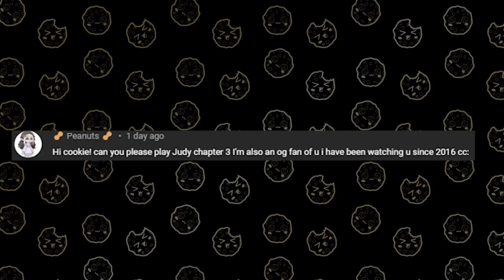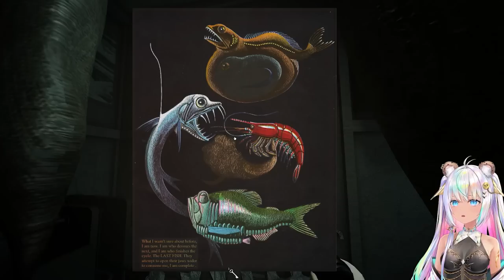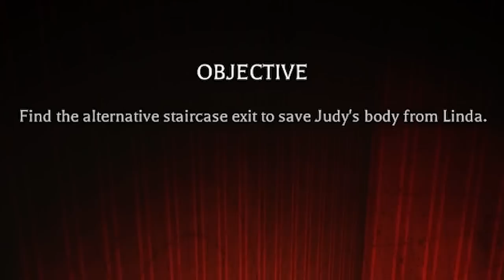Escape and Save Judy Before Its Too Late!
🍪Judy is trapped by Linda in the new Roblox Judy Chapter 3 Part 1? Can I help her? Watch and see :D
Hugs Hugs 💙